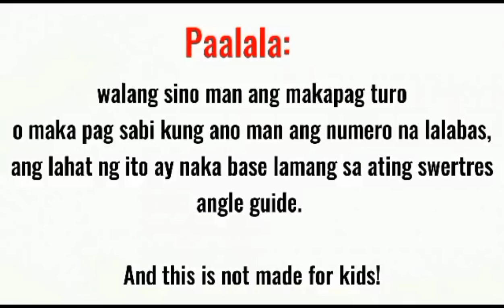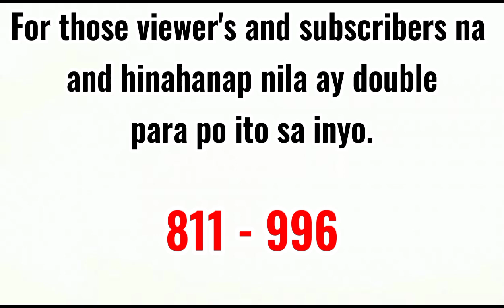swertres hearing today | 3d lotto hearing | 3d national hearing | STL VISMIN pcso May 20-21,2023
1. TAMANG PAGGAMIT NG SWERTRES ANGLE GUIDE NA ARAW2X ANG PANALO MO | 6-7 beses sa loob ng Isang linggo (( TAGALOG VERSION and examples))

2. Paano Manalo sa Swertres gamit ang All draw angle guide and Every draw Angle Guide/ part 1

3. Paano gumawa ng pairing numbers sa 3D lotto/Swertres & STL gamit ang Everydraw angle guide/ part 3.

5. Paano manalo sa STL Visayas & STL Mindanao gamit ang All draw angle guide/ part 2.

6. All draw best guide /paano manalo sa swertres gamit ang new angle guide 95% /how to compute/Part 11 .

7. 7steps para makuha ang tamang combination sa 3d lotto / swertres /STL / 7 steps to win lotto part14

9. paano makuha ang 3d digit numbers sa swertres and stl ! Message reply kay @Nlel T. /Nlel T

10. Calendar angle guide | paano manalo sa swertres or 3d gamit ang calendar guide | watch this. 3d/stl

12. paano gumawa ng pairing numbers sa 3d or swertres na lagi kang manalo / updated / part 12

13. Paano makuha/gumawa ng pairing numbers gamit ang previous result? 3d lotto & STL VISMIN. part 12

16. paano gumawa ng pairing guide or number sa 3d lotto and STL VISMIN gamit ang previous result and TT.

17. paano gumawa ng pairing number sa 3d lotto & STL VISMIN gamit ang every draw angle guide 2023 update.

18. paano ang tamang pag gamit ng syndicate numbers and mirrors number/3d lotto/swertres cebu tv/Part 10.

19. paano mag compute ng lasto sa Swertres lotto and STL VISMIN/ how to compute lasto /best strategy.

20. Ang sikreto para TAMAAN Ang Jackpot sa Swertres/new patterns/tips for 3D lotto and STL/ Part 8.

21. paano malaman kung possible double LALABAS sa susunod na draw sa swertres 3d lotto game /Part 7.

22. 3D lotto/Swertres All draw angle guide Examples/para saan at paano nga ba?? Watch this!! Tutorial #7

27. TAMANG PAGGAMIT NG SWERTRES ANGLE GUIDE ARAW-ARAW PANALO /6-7 beses sa loob ng Isang linggo

28. All draw angle guide and every draw angle guide pwede pa bang gamitin ? araw2x ang panalo mo dito

29. pwede pa bang gamitin si syndicate and mirror number sa 3d national and STL? no expireration po ito.

30. May expiration ba ang syndicate and mirror numbers sa 3d national and STL? pwede pa bang gamitin?

31. Paano malaman kung may possible double gamit ang swertres guides at ano ang possible digit meron